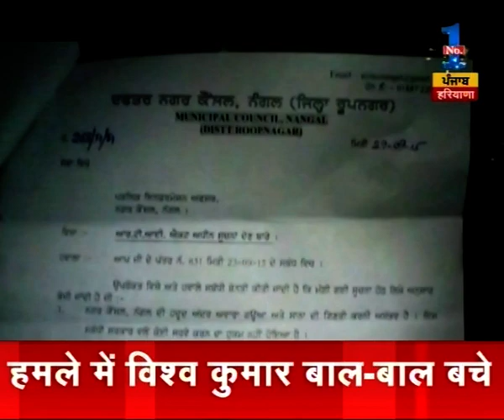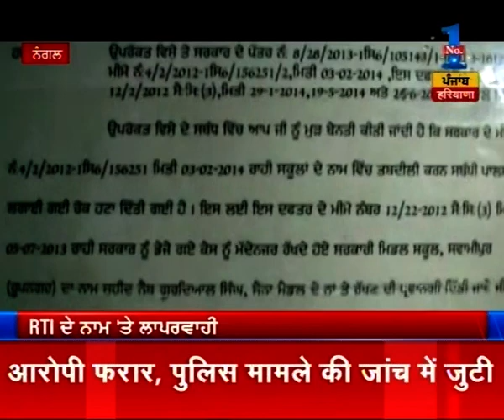Watch: Punjab @ 9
Watch all the top news stories of the day, latest news headlines, news specials, breaking news and latest Punjab news in this segment of Punjab @9:00pm.